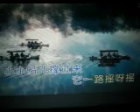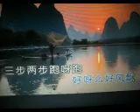知道不知道【WX】（甫人--- 老范儿） 2024 10 4